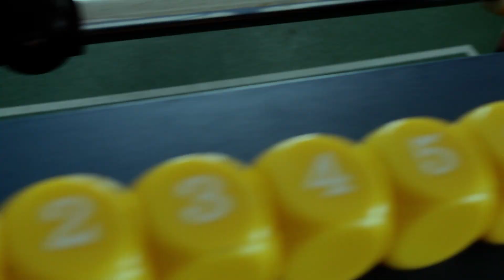Philly Nick - Zorro (Music Video)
Produced by: valious & malloy
Mixed and Mastered by: Shair
Shot by: Frybaby
Directed and Edited by: Ry